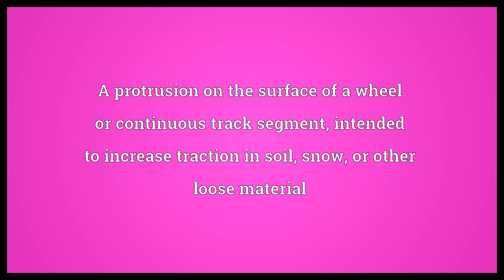Grouser Meaning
Video shows what grouser means. A person who grouses, a grumbler. A temporary pile driven into the bottom of a river to hold a boat in position, a spud. A protrusion on the surface of a wheel or continuous track segment, intended to increase traction in soil, snow, or other loose material.  Grouser Meaning. How to pronounce, definition audio dictionary. How to say grouser. Powered by MaryTTS, Wiktionary